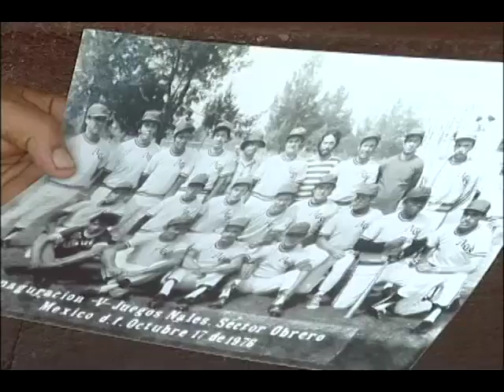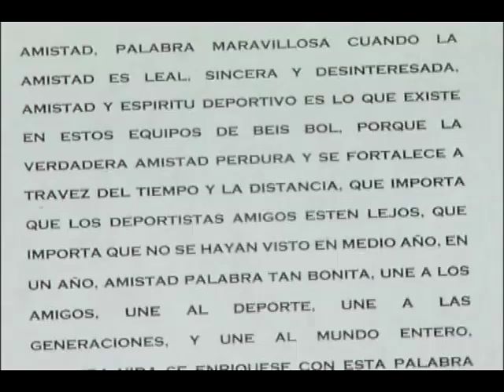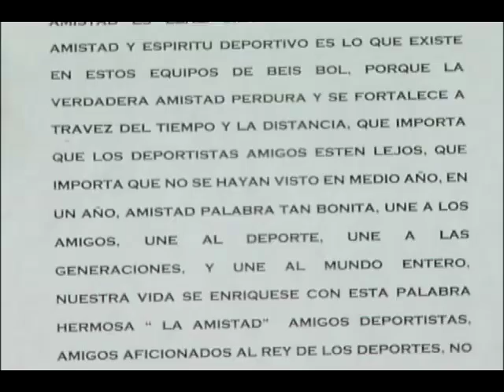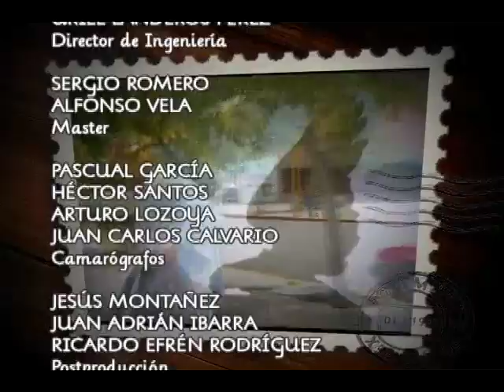Estampas de mi Provincia "El Bajío, Rincón de Romos" Producción Aguascalientes TV